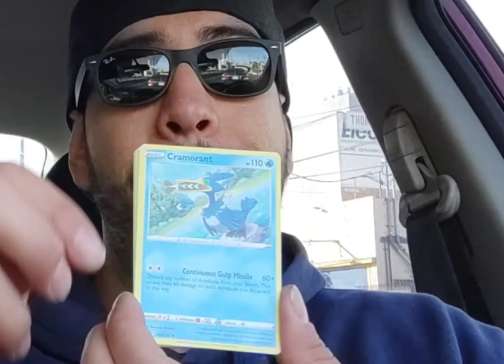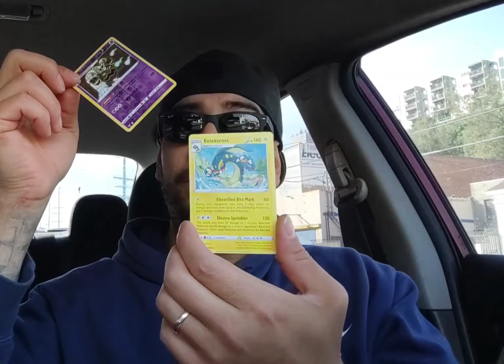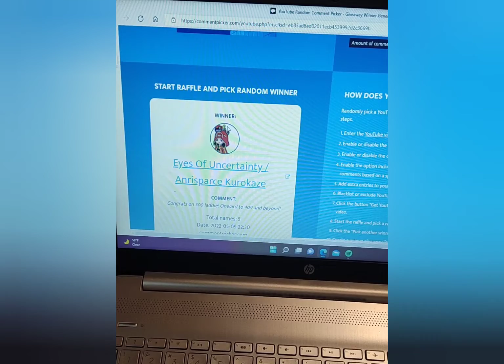Vivid Voltage pack and 300 Sub giveaway Winner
congratulations anrisparce 🎉🎉🎉.